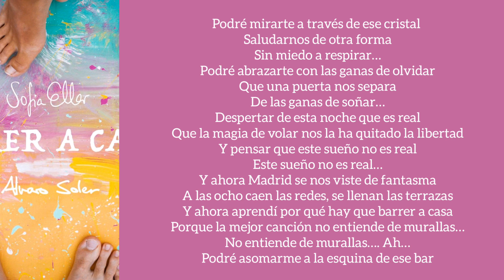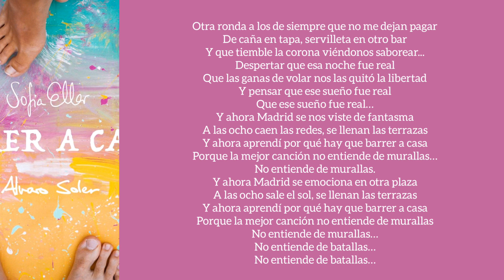BARRER A CASA/LETRA/SOFÍA ELLAR Y ÁLVARO SOLER